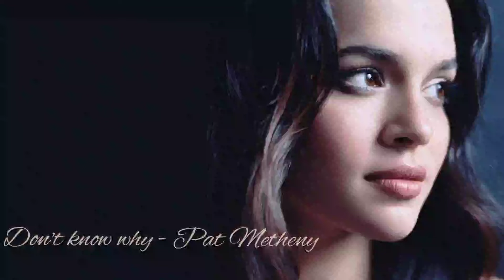Pat Metheny - Don't Know Why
Music: Don't Know Why - from the studio album by Pat Metheny "One Quiet Night" - 2003
Writer - Jesse Harris